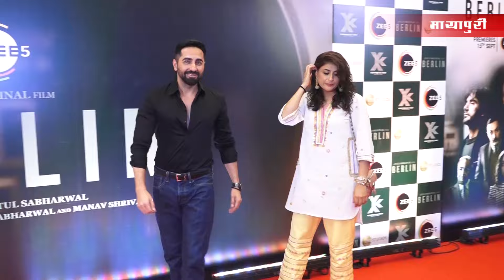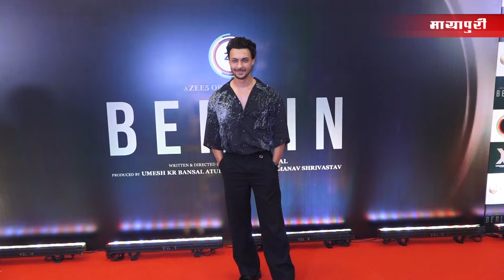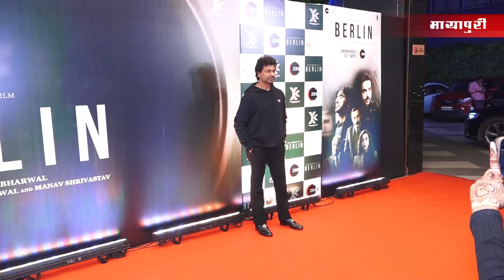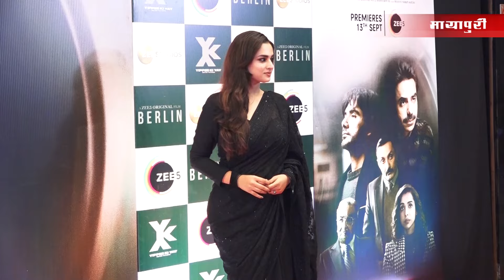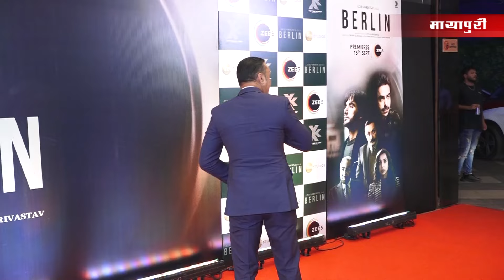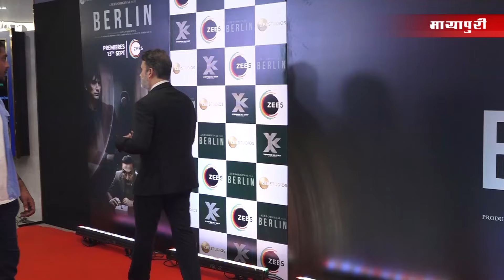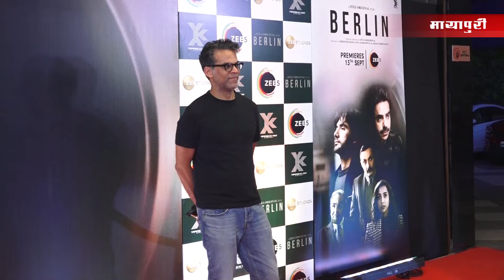Aayshman Khurrana,Kabir Bedi, Adah Sharma, Aayesha, Guneet Monga & More at SCREENING OF MOVIE BERLIN